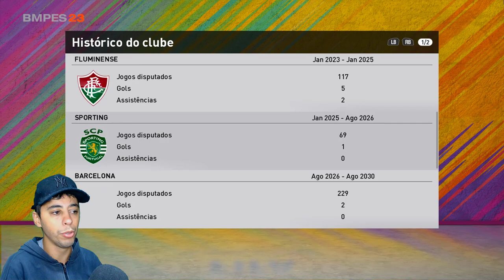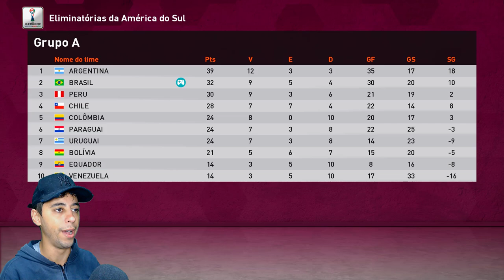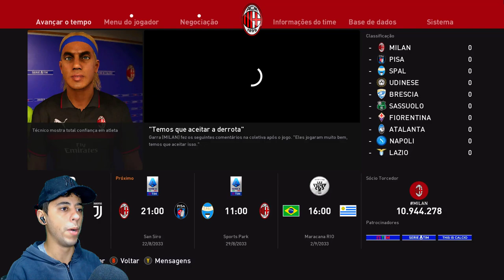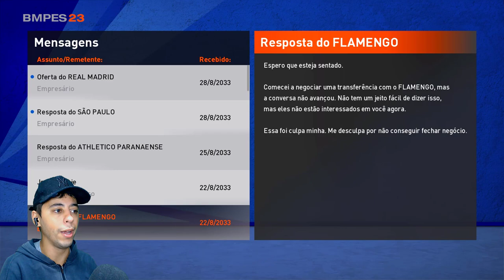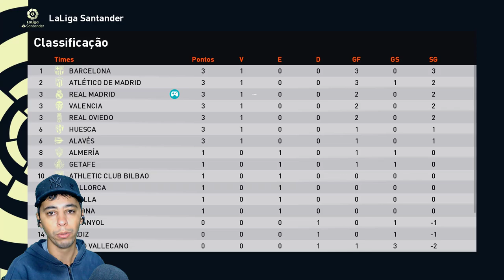O NOVO TIME do GABI GARRA!! O ÚLTIMO da CARREIRA? - Rumo ao Estrelato de Goleiro #107